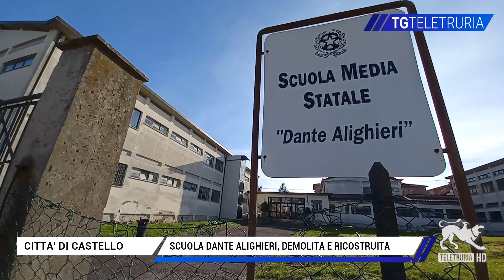Scuola Dante Alighieri, demolita e ricostruita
Coi suoi 12 milioni di euro la scuola media Dante Alighieri di Città di Castello è  al centro del più grande progetto in Umbria per quanto riguarda l’edilizia scolastica. L’8 marzo la chiusura definitiva, il 31 marzo il via ai lavori: sarà demolita e ricostruita.